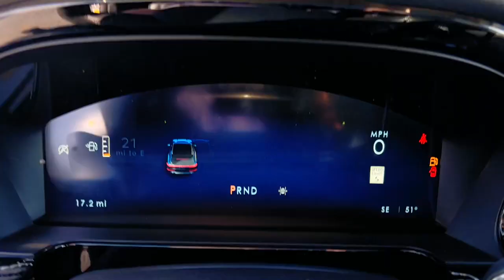2024 Lincoln Corsair Lancaster, Delaware, Columbus, Powell, Dublin, OH C24318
Asher Gray Metallic Clearcoat New 2024 Lincoln Corsair Premiere available in Lancaster, Ohio at Bob Boyd Lincoln of Columbus. Servicing the Delaware, Columbus, Powell, Dublin, OH area.

2445 Billingsley Rd.

WHEELS: 19 BRIGHT MACHINED ALUMINUM  -inc: Dark tarnish premium paint  Tires: 225/55R19 99V All-Season BSW,ASHER GRAY METALLIC CLEARCOAT,EQUIPMENT GROUP 101A  -inc: Wheels: 18 Bright Machined Aluminum  Dark tarnish finish  Hands-Free Liftgate  2 Additional USB Ports in Rear of Center Console  illuminated types C and C  Lincoln Co-Pilot360 2.1 Vision  Front/Side/Rear Parking Sensors  Reverse Brake Assist  360-Degree Camera  sideview mirror security approach lamps  Rain Sensing Wipers  Power Tilt/Telescoping Steering Column w/Memory  Phone As A Key (PAAK)  Frameless Auto Dimming Rearview Mirror  Heated/Ventilated Driver & Front Passenger Seats  60/40 EasyFold Rear Seat w/Power Seatback Release  Windshield Wiper De-Icer  Universal Garage Door Opener  Heated Sideview Mirrors  auto dimming  auto fold  black cap  memory  Lincoln logo welcome mat and turn signal indicators  Heated Steering Wheel  Wireless Charging Pad,ENGINE: TURBOCHARGED 2.0L I-4  -inc: auto start-stop technology (STD),PANORAMIC VISTA ROOF W/POWER SHADE,TRANSMISSION: 8-SPEED AUTOMATIC W/SELECTSHIFT  -inc: 8F35 (STD),Turbocharged,All Wheel Drive,Power Steering,ABS,4-Wheel Disc Brakes,Brake Assist,Brake Actuated Limited Slip Differential,Aluminum Wheels,Tires - Front All-Season,Tires - Front Performance,Tires - Rear All-Season,Tires - Rear Performance,Temporary Spare Tire,Heated Mirrors,Power Mirror(s),Power Folding Mirrors,Rear Defrost,Privacy Glass,Intermittent Wipers,Variable Speed Intermittent Wipers,Rear Spoiler,Remote Trunk Release,Power Liftgate,Power Door Locks,Daytime Running Lights,Automatic Headlights,LED Headlights,Automatic Highbeams,AM/FM Stereo,Navigation System,Satellite Radio,Requires Subscription,Satellite Radio,MP3 Player,Steering Wheel Audio Controls,Auxiliary Audio Input,Requires Subscription,AM/FM Stereo,Satellite Radio,Requires Subscription,Bluetooth Connection,Power Driver Seat,Power Passenger Seat,Bucket Seats,Mirror Memory,Driver Adjustable Lumbar,Seat Memory,Power Driver Seat,Driver Adjustable Lumbar,Power Passenger Seat,Passenger Adjustable Lumbar,Pass-Through Rear Seat,Rear Bench Seat,Adjustable Steering Wheel,Trip Computer,Power Windows,WiFi Hotspot,Leather Steering Wheel,Keyless Entry,Power Door Locks,Keyless Start,Keyless Entry,Power Door Locks,Cruise Control,Adaptive Cruise Control,Climate Control,Multi-Zone A/C,A/C,Power Driver Seat,Power Passenger Seat,Bucket Seats,Heated Front Seat(s),Driver Adjustable Lumbar,Passenger Adjustable Lumbar,Seat Memory,Premium Synthetic Seats,Auto-Dimming Rearview Mirror,Driver Vanity Mirror,Passenger Vanity Mirror,Driver Illuminated Vanity Mirror,Passenger Illuminated Visor Mirror,Floor Mats,Mirror Memory,Seat Memory,Remote Engine Start,Keyless Start,Remote Engine Start,MP3 Player,Telematics,Auxiliary Audio Input,Smart Device Integration,Requires Subscription,Power Windows,Power Door Locks,Trip Computer,Heated Front Seat(s),Security System,Immobilizer,Cruise Control Steering Assist,Traction Control,Stability Control,Traction Control,Front Side Air Bag,Rear Parking Aid,Blind Spot Monitor,Cross-Traffic Alert,Lane Departure Warning,Lane Keeping Assist,Lane Departure Warning,Front Collision Mitigation,Driver Monitoring,Evasion Assist,Rear Collision Mitigation,Tire Pressure Monitor,Driver Air Bag,Passenger Air Bag,Front Head Air Bag,Rear Head Air Bag,Passenger Air Bag Sensor,Knee Air Bag,Child Safety Locks,Back-Up Camera